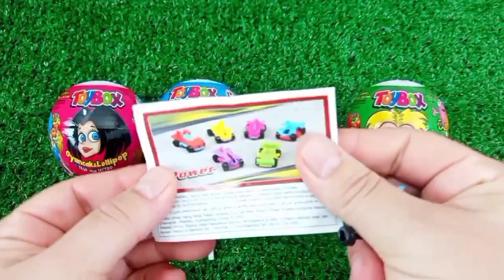Rainbow Satisfying Video | DIY How To Make Lollipop Candy Paw Patrol Fruits Cutting ASMR